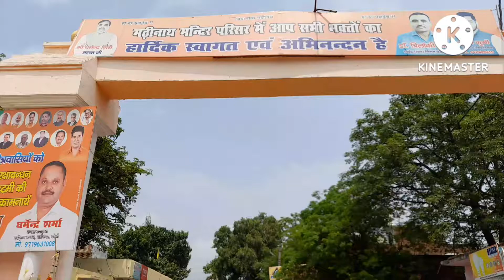नाथ की नगरी ...आइए चलते हैं मणिनाथ मंदिर